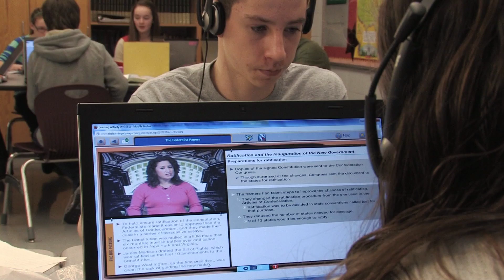Hybrid Learning Partnership Video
The Lancaster-Lebanon IU 13, Dellicker Strategies, and six partnering school districts in Lancaster and Lebanon counties are working together to implement Hybrid Learning in the classroom. Teachers and students are embracing reform by utilizing a hybrid approach to learning. These classrooms are transitioning to technology-rich learning spaces where collaboration, problem solving, and innovaction have become the new norm.